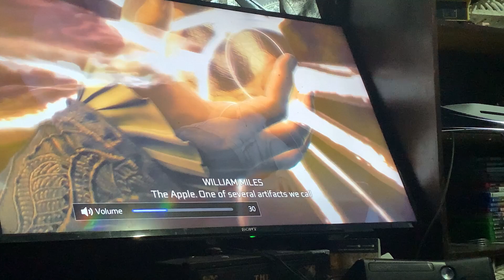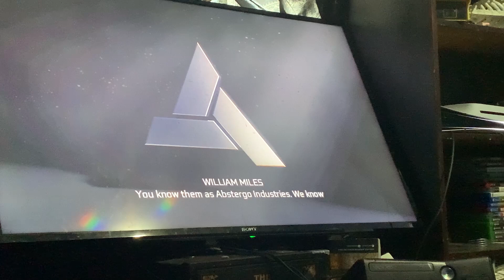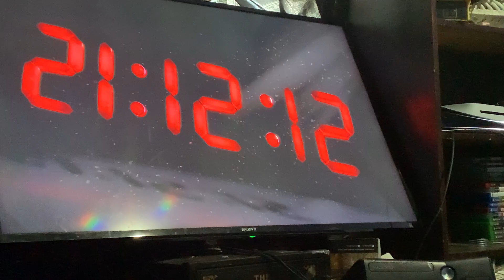Assassins creed 3 part 1 “theatre show”